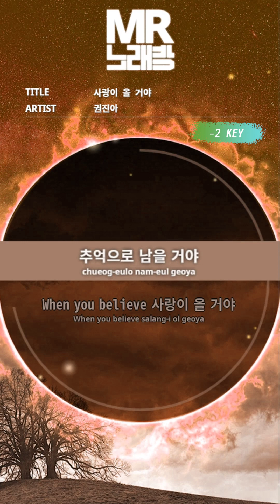MR노래방ㆍ-2 key] 사랑이 올 거야 - 권진아 ㆍWhen you believe - Kwon Jin Ah ㆍMR Karaoke